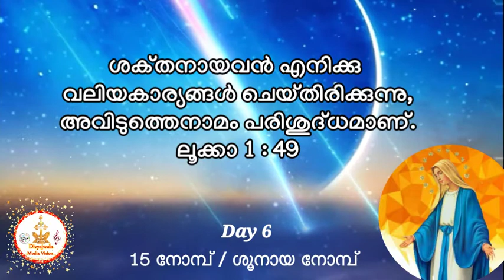15 നോമ്പ് / ശൂനായ നോമ്പ് DAY - 6